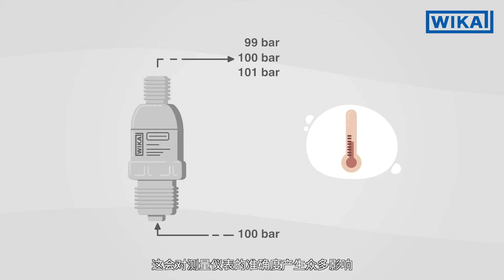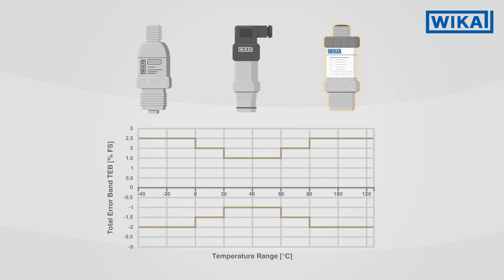什么是压力传感器的总误差带？| 工作条件下的准确度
由于工作温度的差异，压力传感器出现测量偏差是正常的 —— 因为没有人会在参考环境下工作。因此，威卡（WIKA）为所有的压力传感器指定了“总误差带”。

🌡️ 压力传感器的工作温度包含了环境温度和介质温度。工作温度通常与测量实验室里的温度不同，而压力传感器的准确度是由后者决定的。这些温度影响着传感器的准确度。

📈 威卡（WIKA）压力传感器的总误差带表示可能出现的最大偏差。每一台测量仪表的偏差都不相同 —— 尽管如此，这些偏差始终在总误差带范围内。
总误差带以参考温度为基础，并显示当前工作温度下可能出现的偏差。相关的威卡（WIKA）数据资料里可以分别查看各种压力传感器的总误差带，以及压力传感器的最低准确度。

🌐 您可以从我们的主页上找到各种型号的压力传感器

🎯 在我们的视频“压力传感器的准确度”里，您可以了解到最需要注意的三个误差：

📖 点击这里，可以阅读以“压力传感器”为主题的各种有趣的文章：

▬本视频的内容 ▬▬▬▬▬▬▬▬▬▬▬▬
0:00 介绍
0:08 压力传感器准确度：总误差带与准确度的关系
0:33 压力传感器总误差带：原理和规格
1:02 单个产品的总误差带计算